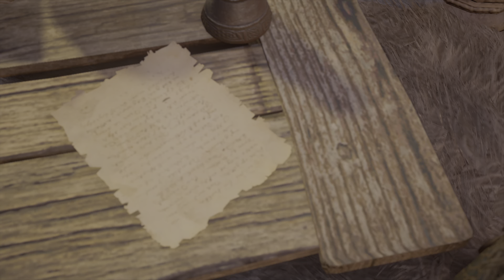Assassin's Creed Valhalla